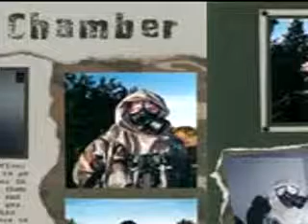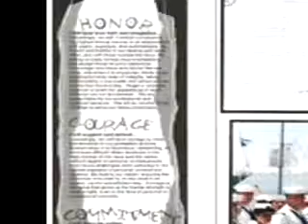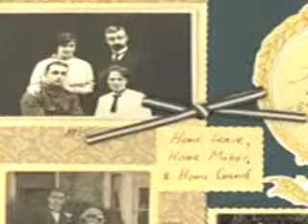Army scrapbooking pages ideas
Army scrapbooking pages ideas, Army scrapbooking pages ideas